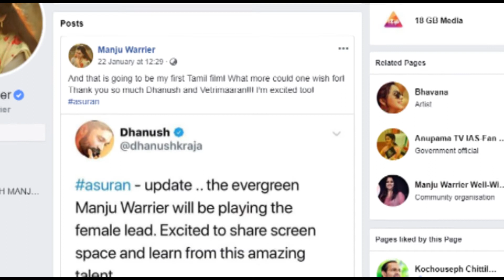മഞ്ജു വാര്യരുടെ തമിഴ് ചിത്രം 'അസുരൻ' ഫസ്റ്റ് ലുക്ക് | Dhanush | Manju warrier | Vetri maaran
dhanush's asuran movie second look poster
മഞ്ജു വാര്യരുടെ തമിഴ് അരങ്ങേറ്റം സംബന്ധിച്ച റിപ്പോര്‍ട്ടുകള്‍ അടുത്തിടെയായിരുന്നു പുറത്തുവന്നത്. ധനുഷിന്റെ നായികയായി അസുരന്‍ എന്ന ചിത്രത്തിലൂടെയാണ് നടി തമിഴിലേക്ക് എത്തുന്നത്‌. മഞ്ജു വാര്യര്‍ തന്നെയായിരുന്നു അടുത്തിടെ തന്റെ ഫേസ്ബുക്ക് പേജിലൂടെ ഇക്കാര്യം അറിയിച്ചിരുന്നത്.